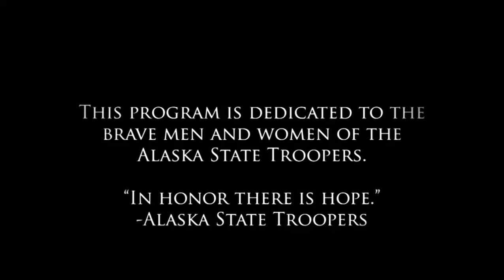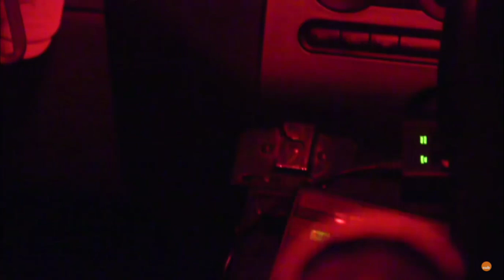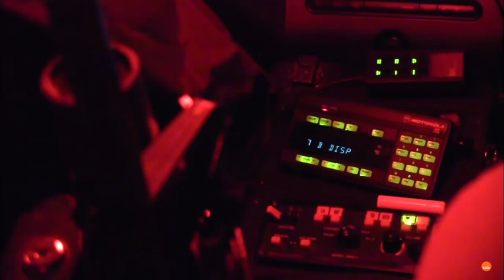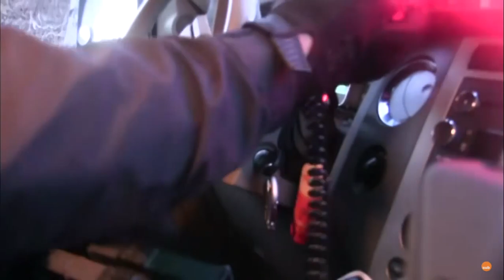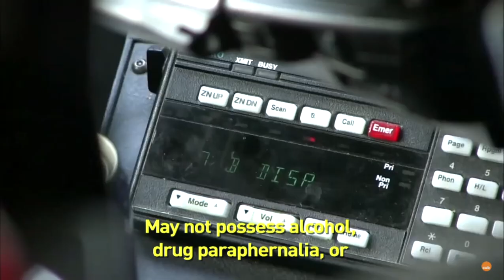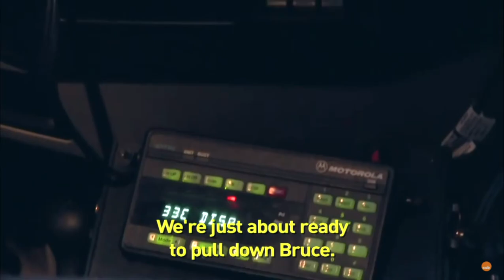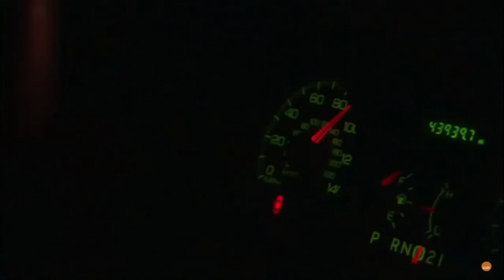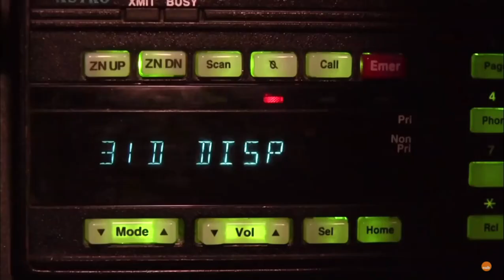Alaska State Troopers S4 E20 Too much Pot - Just Alaska